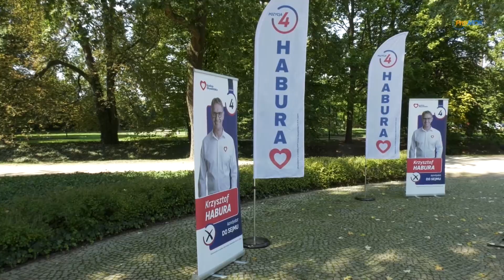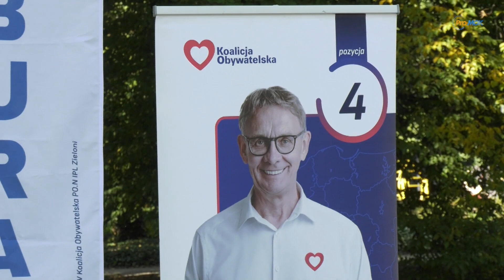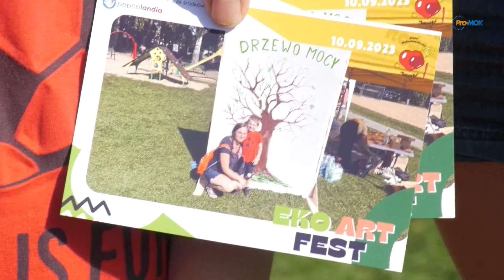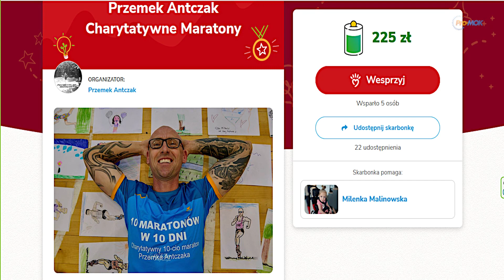Info Flesz 2023 09 12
* 100 konkretów na 100 dni Koalicji Obywatelskiej
* Odkrywanie potencjału i poszerzanie wiedzy ekologicznej - EkoArtFest z „Agrafką”
* Kolejne km w Pabianicach - 15 maratonów w 15 dni Przemka Antczaka
* Grot F&F Automatyka Pabianice  - nowy sezon pierwszoligowy - zmiany w składzie